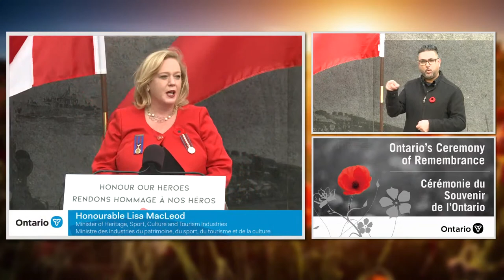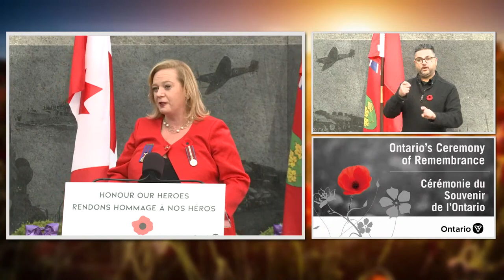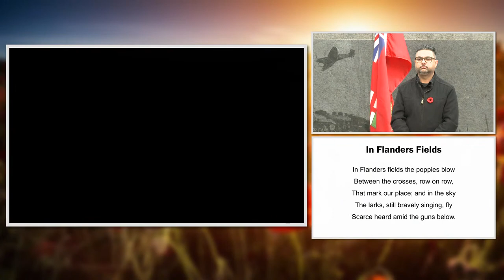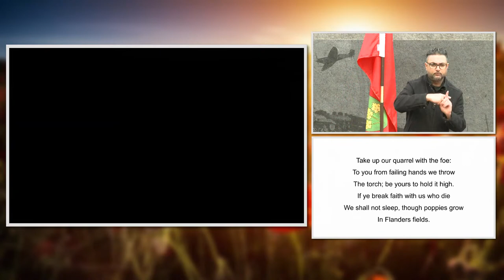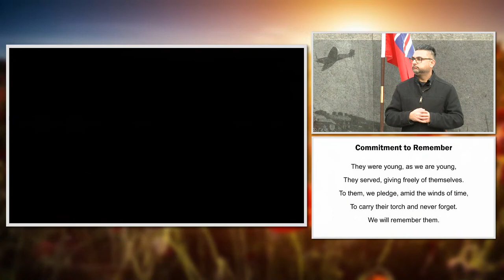Premier Doug Ford hosts Ontario's Ceremony of Remembrance at Queen's Park | November 11, 2021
Premier Doug Ford will host Ontario’s Ceremony of Remembrance to honour the bravery, courage and sacrifice of past and present members of the Canadian Armed Forces.

Ce contenu est également proposé avec un sous-titrage en français sur la chaîne suivante :